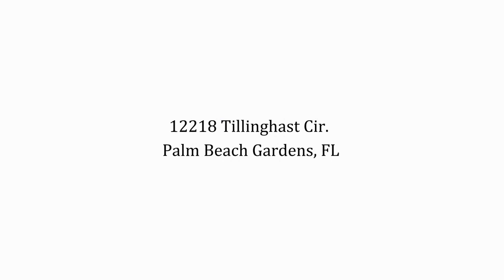Stunning Custom Estate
Stunning Custom Estate residence on desirable one acre home site with private preserve and golf views. This incredible home boasts an open great room plan, light and bright kitchen with an gorgeous salt water aquarium and breakfast area; club room with video game center and theater room, wine tasting area with fireplace and custom built ins, 2 offices (his and her's), elevator, 2 separate stairways; expansive 2nd floor master suite with his and her bathrooms and covered terrace with a beautiful view of the golf course.